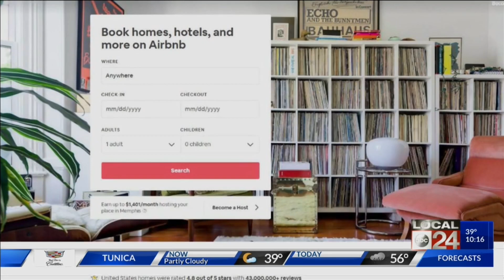AirBnB nightmares: Is it worth the risk?